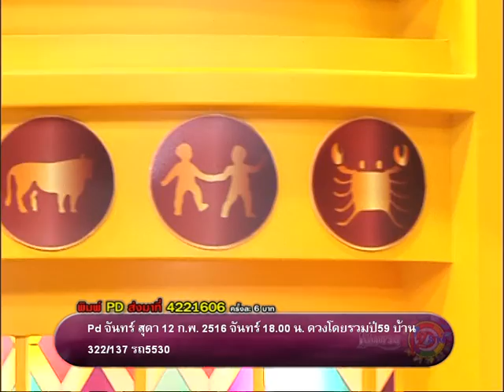รายการเปิดดวง 12 ราศี | 16/12/58 | EP 1/4